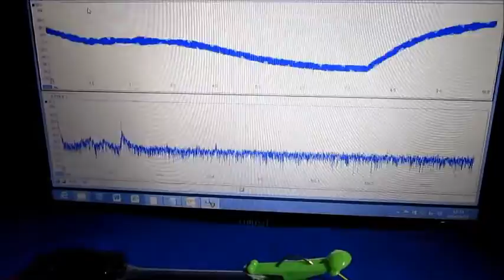超音波（測定・解析）システムの開発 ultrasonic-labo